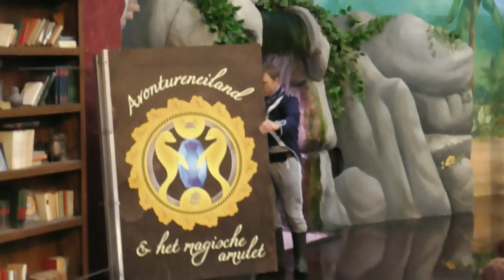dolfinarium 2019!!!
hey mensen,

leuk dat jullie deze video kijken/ hebben gekeken.
als eerste:

door de nieuwe regel van YouTube verdien ik hier niets meer mee dus doe een donatie

Voel je ook vrij om een reactie achter te laten.

voor nu zeg ik bedankt voor het kijken en ik spreek jullie:
Laters